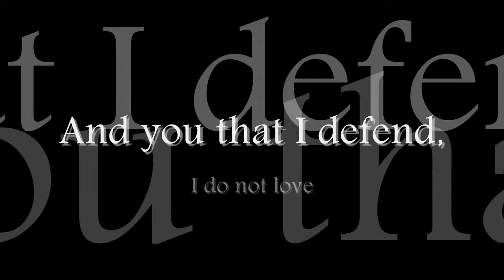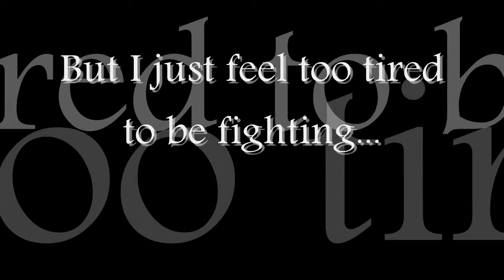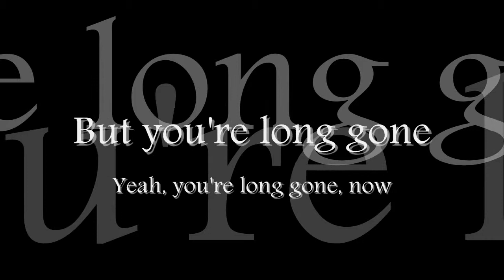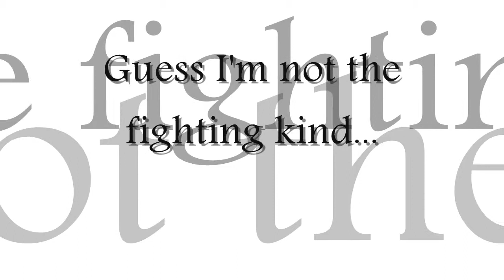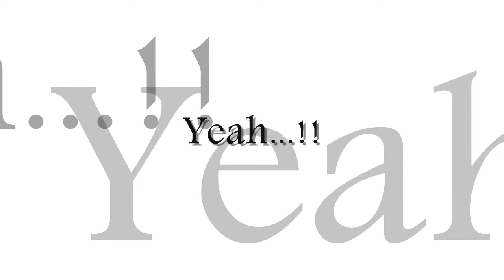A Bad Dream - Keane Lyrics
Lyrics to Keane's amazing song "A Bad Dream" from "Under the Iron Sea".

This video is for entertational purposes ONLY.